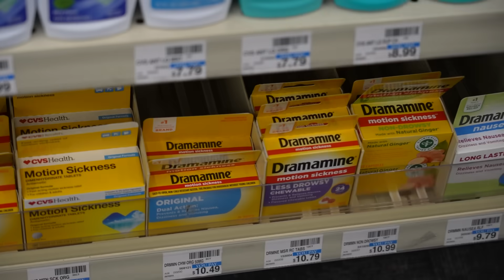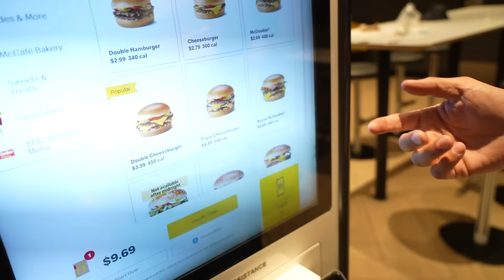Leaving the Country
⁠@tozo_global  I got a one way ticket to Japan, I want to explore around Asia and documenting this new adventure. idk what I'm doing but im excited lol

Don't miss the final opportunity to win TOZO Open Buds and Amazing gift cards. Check out their site for exciting Black Friday discounts!